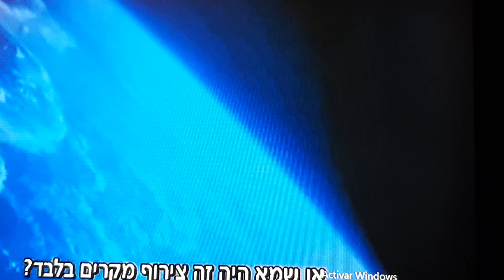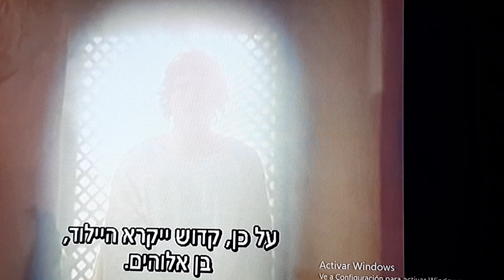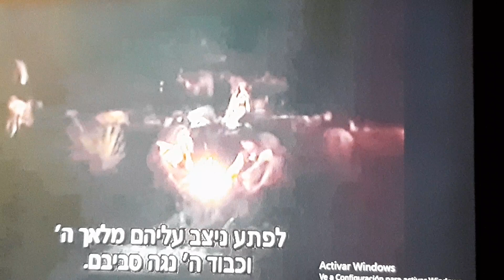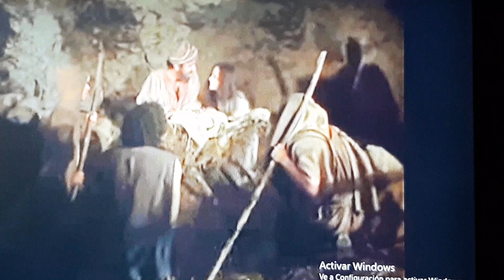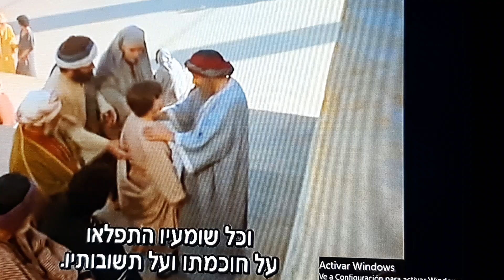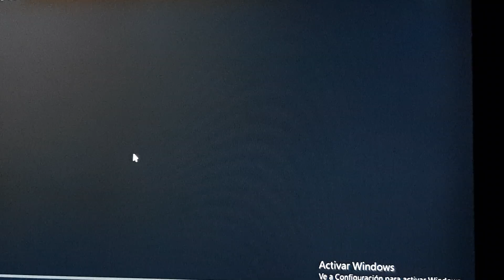EN EL LISTADO HISTORIAS DE YESHUA EN HEBREO, PODRAN ENCONTRAR VARIOS VIDEOS